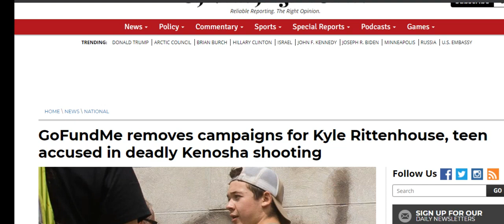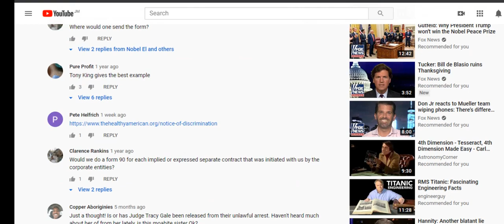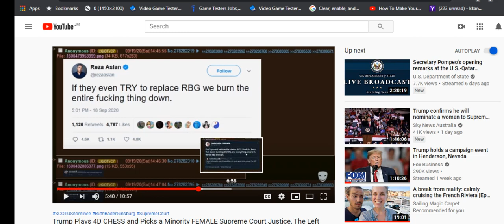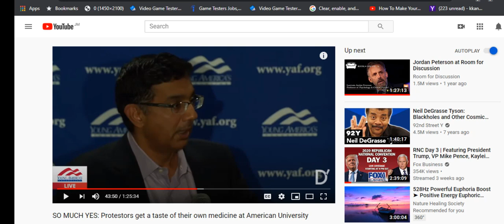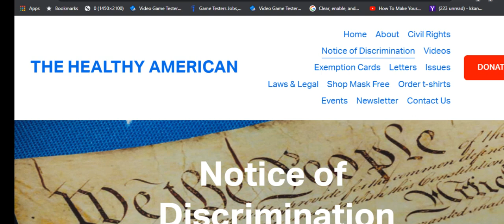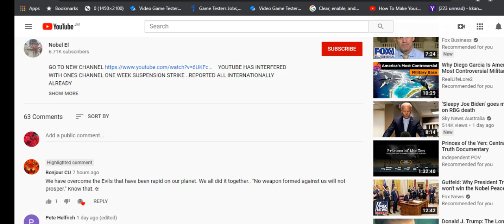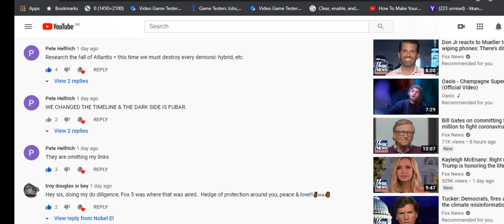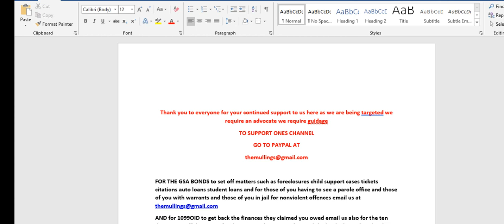NEW SUPREME COURT JUSTICE..ANTIFA BLM ATTACKS ITSELF LOL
the gsa bonds to setoff child support cases tickets citations auto loans student loans mortgages foreclosures or for non violent offences to setoff warrants and for those of you having to see a parole officer or those of you in jail for non violent offences email us

for the gsa bonds to setoff the matter and you can also get the 1099oid to get back the finances they claimed you owed for said student loans mortgages foreclosures tickets citations or child support cases if you have a child support case go to your former spouse and see if you can work out an arrangement with them as well thank you

GO TO NEW CHANNEL YOUTUBE HAS INTERFERED WITH ONES CHANNEL ONE WEEK SUSPENSION STRIKE ..REPORTED ALL INTERNATIONALLY ALREADY

Ruth Bader Ginsburg has died at age 87: Report
The Healthy American Peggy Halls channel if you use her work or ours say so give her or us a thumbs up or a donation thank you

Trump and Carpe Donktum Get SUED By Parents of 'Racist Baby' Video, The Left Can't MEME